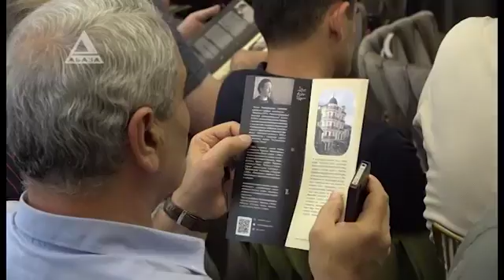В отеле ресторане «Леон» открыли историческое декоративно художественное панно